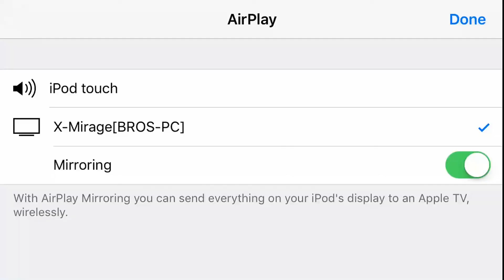Knights and Dragons Opening DragonWing Knight Chests!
WANT MORE GEMS?
http:freemyap.ps/ab8634de

AFTER CLICKING THE LINK AND DOWNLOADING SOMETHING  YOU CAN ADD ME :D (IM KINDA FULL :/)
FRIEND CODE ON IOS: XBP-WFX-QVN
ID on IOS:mr2fasxd

Guild: LegendaryKillaz (I have another account that is the owner who is LegendaryAsasin)